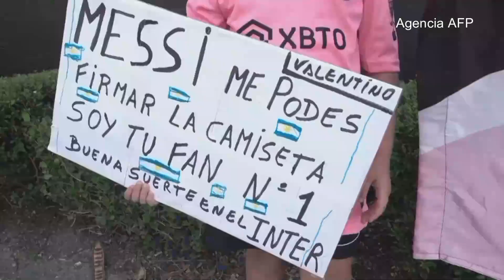Messi recibe bienvenida Mundial al Inter Miami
LHDeportes | Este fin de semana, el astro argentino, Lionel Messi, formalizó su contrato con el Inter de Miami